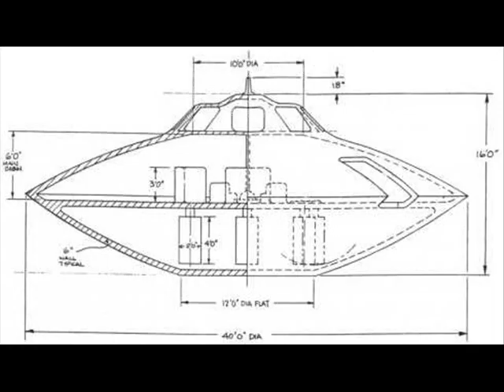Astro-Hot - Les Robots Font Des Singeries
Chanson inédite du groupe de rock'n'roll Astro-Hot.
Montage 230+ photos complêtement rip off sur l'interweb.
réalisé par Madoudou Caramel Jesus